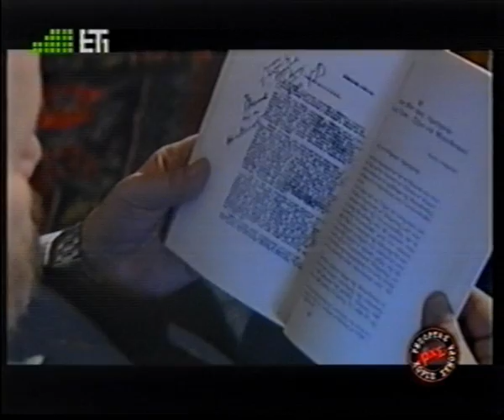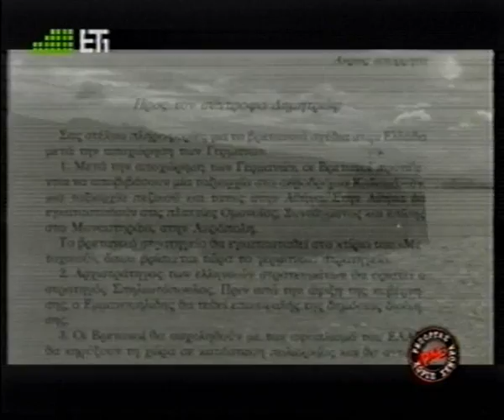Greece Liberation Conspirecies 1944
How to don't liberate a free country